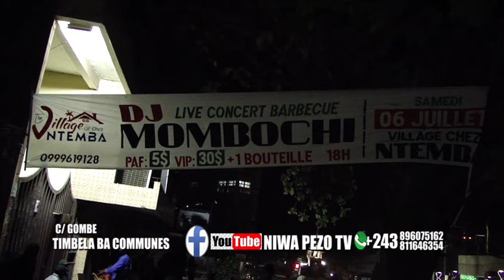DJ MOMBOCHI ABUKI VILLAGE CHEZ NTEMBA BOTALA